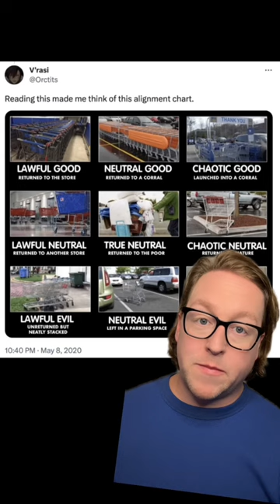Is Shopping Cart Theory Real? 🛒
There's a viral thought experiment about whether or not returning your shopping cart says anything about your character. These reddit and tiktok posts explore this phenomenon, and science actually backs it up!

Transcript:
did you know there's actual science behind the shopping cart Theory? that's the idea that whether or not you put your shopping cart away in the supermarket parking lot determines whether you're a good or bad person it's supposedly a completely accurate litmus test of whether a person is capable of self-governing and living in a stable Society because it's not like there's repercussions for not returning a shopping cart right it's not illegal though it should be no one's gonna find you though they should or arrest you abolish the carceral state but ditto and it's not like you're saving lives by putting the cart in its little Corral but researchers say shopping cart Theory actually does reveal something key about human nature a 2008 study placed flyers on cars in a supermarket parking lot to see whether people would throw them on the ground or throw them in a garbage can if the store shopping carts were strewn around the parking lot higgledy-piggledy study subjects were nearly twice as likely to litter versus when the carts were neatly arranged in their Corral so can shopping cart Theory actually measure whether you're a good or bad person yes not exactly can too but they are a good measure of how susceptible you are to group think so you may not be a bad person if you don't return your shopping cart but you are a sheep